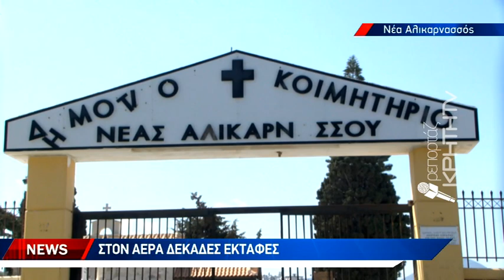Δραματικές διαστάσεις λαμβάνει το πρόβλημα της έλλειψης ταφών στο κοιμητήριο